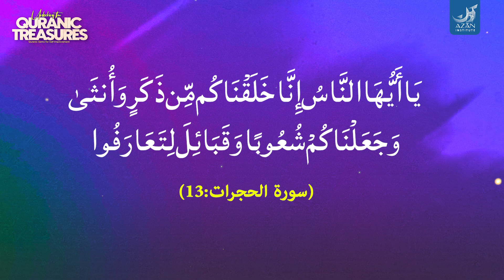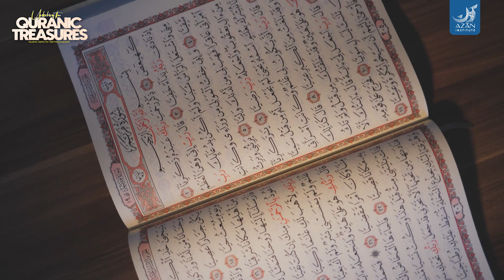Dignity And Respect | Ep 02 | Shaykh Kashif Naseem Dilkusha | Azaan Institute Pakistan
We all deserve respect, but what makes someone truly noble?

True nobility comes not from status or wealth, but from Taqwa. Allah says in the Qur'an, 'Verily, the most honorable of you with Allah is the one who has most Taqwa. Verily, Allah is All-Knowing, All-Aware' (49:13).

Join Shaykh Kashif Naseem Dilkusha in 'Unlocking the Quranic Treasures' as we explore 'Dignity and Respect.'

Discover the beauty of Taqwa and how it impacts our actions towards others. Let's strive towards becoming people of Taqwa and spreading positivity in our communities.